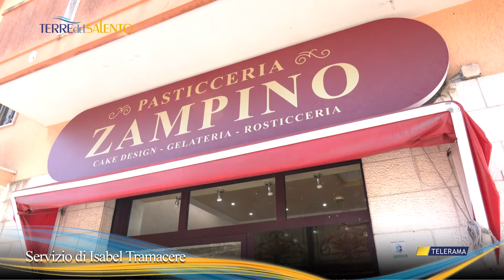Visita alla Pasticceria Zampino a Trepuzzi